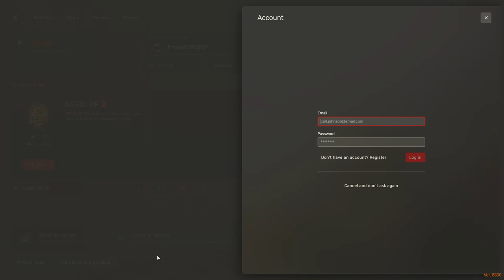Reviviendo el Pasado en Valentine | RedM Roleplay Episodio 1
Descubre cómo Henry revive el pasado en Valentine en este emocionante episodio de RedM Roleplay en el servidor Project 1920. Conoce a Via, la pareja de Henry, y explora su historia en el mundo de Red Dead Redemption II.